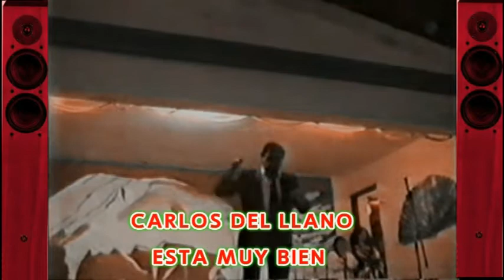ESTA MUY BIEN ---CARLOS DEL LLANO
AQUELLOS BUENOS TIEMPOS !!!